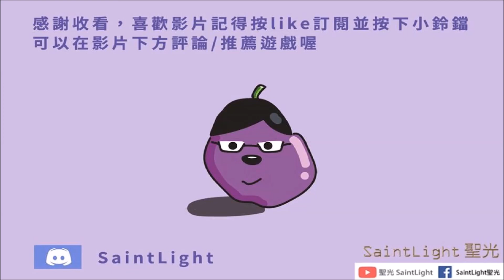Barotrauma潛淵症(精華)-探索恐怖的外星遺跡